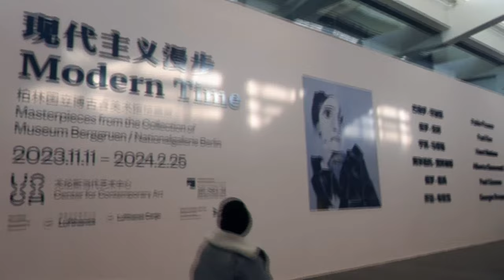[ENG] 240112 刘隽 Liu Jun Vlog: Visiting a Modern Art Exhibition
Liu Jun visits a modern art exhibition in Beijing 798 Art Zone